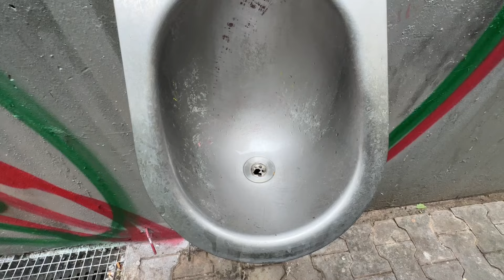Frauen geben mir ihre Telefonnummer! 😎🔥 (Kottbusser Tor)